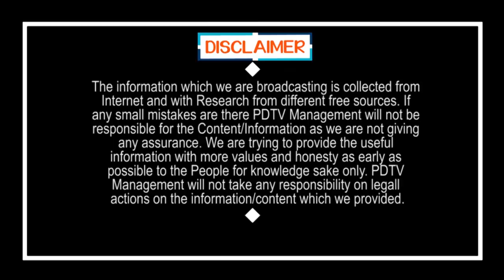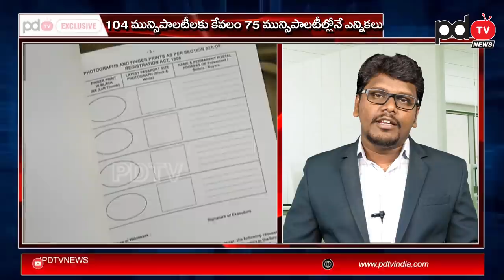AP Local Body Elections | రాష్ట్రమంతా ఎన్నికలు లేవు.. ఇదే కదా లాగిపెట్టి కొట్టడం అంటే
రాష్ట్రమంతా ఎన్నికలు లేవు.. ఇదే కదా లాగిపెట్టి కొట్టడం అంటే |